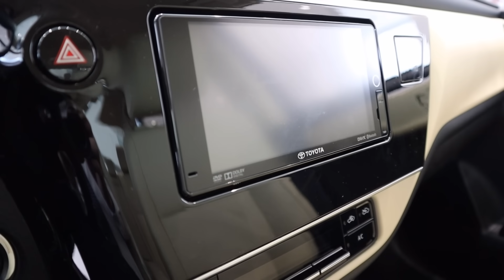Quên Vios 2020 Đi! Altis 2020 Giá Thanh Lý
Quên Vios 2020 đi! Corolla Altis 2020 giá thanh lý rẻ nhất Việt Nam

Video có thể có sử dụng nội dung chứa bản quyền dựa trên luật sử dụng hợp lý Fair Use Mọi vấn đề vi phạm chính sách, nguyên tắc cộng đồng, luật bản quyền xin liên hệ trực tiếp với chúng tôi qua email: hc 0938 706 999 ( Thế Sơn Toyota 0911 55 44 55 ) chúng tôi sẽ xử lý hc gỡ video xuống ngay